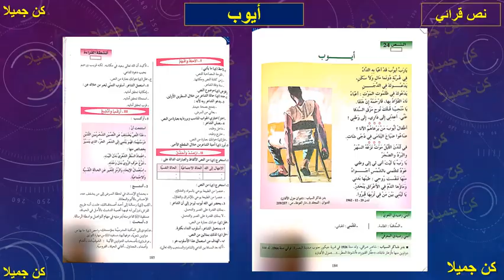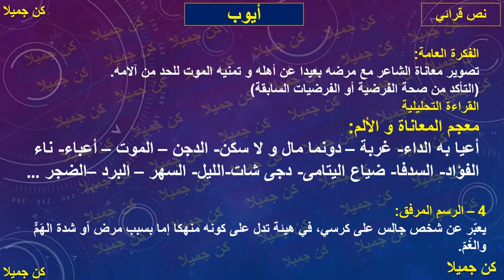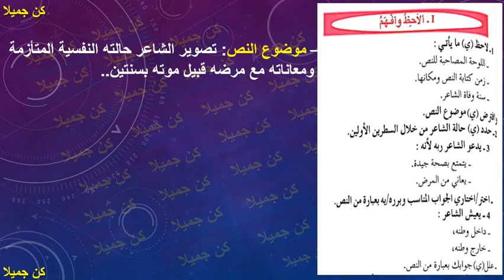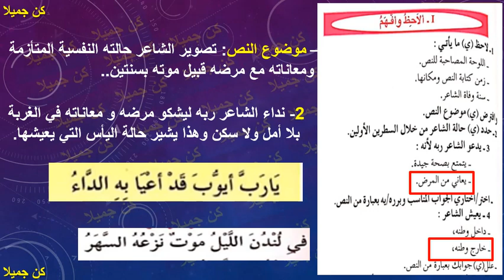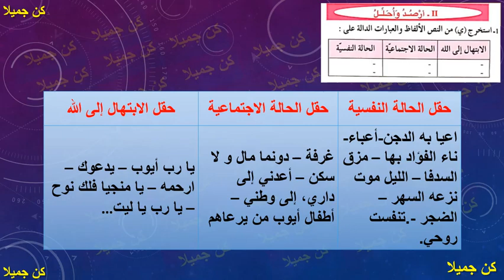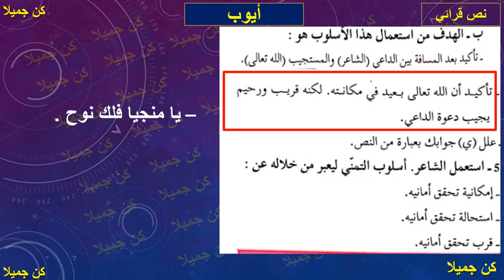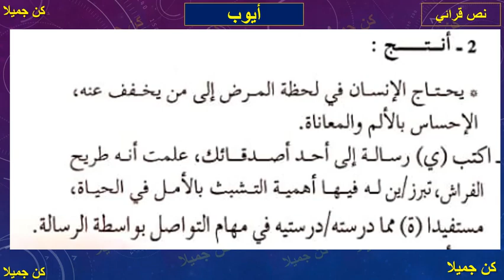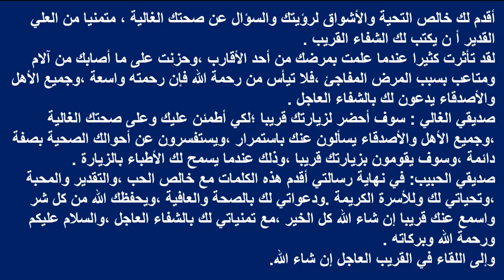أيوب 184و185 الرائد في اللغة العربية الأولى إعدادي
الأولى _إعدادي
الثانية _إعدادي